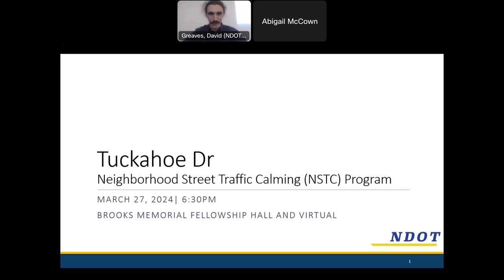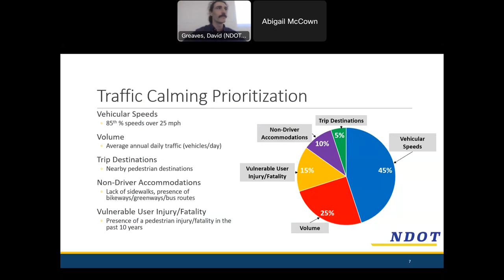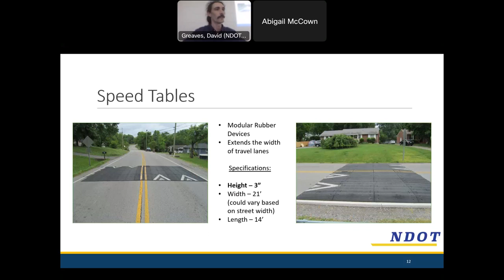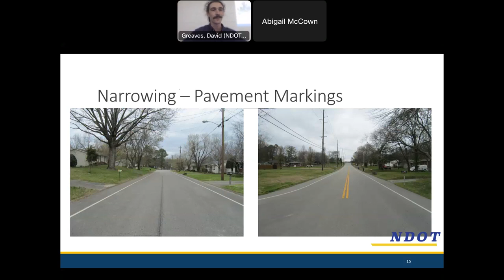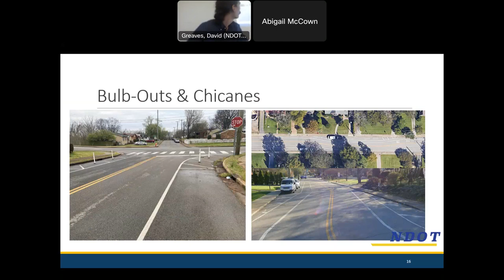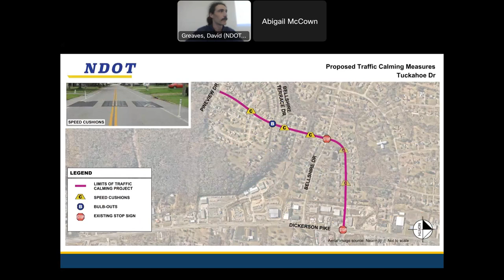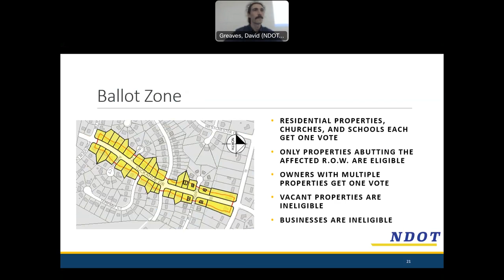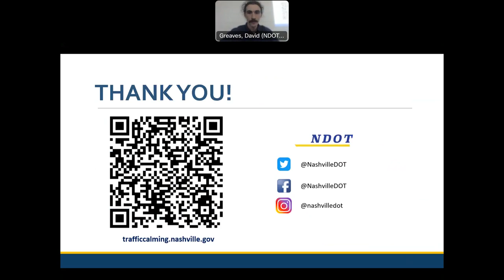03/27/24 Tuckahoe Drive Traffic Calming Meeting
Recording of the initial Tuckahoe Drive Neighborhood Street Traffic Calming meeting facilitated by the Nashville Department of Transportation and Multimodal Infrastructure (NDOT). Held on March 27, 2024.